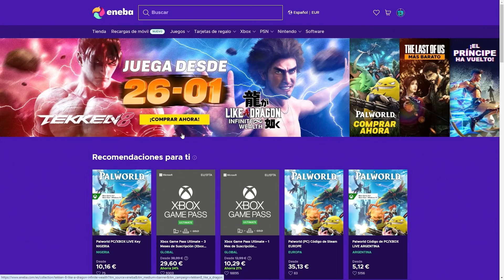Seguimos la aventura! | Dragon´s Dogma Dark Arisen | Cap. 2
Continuamos nuestra aventura en Dragon´s Dogma Dark Arisen en hard! Vamos con todo a por esta nueva serie!
El aclamado JDR de acción Dragon's Dogma: Dark Arisen combina un sofisticado y emocionante sistema de combate con la libertad de explorar un vasto mundo abierto. Descubre el mundo de fantasía heroica de Gransys, una tierra habitada por monstruos de leyenda como dragones.
Este es un canal en el que se habla de MMORPG y de novedades de Videojuegos.